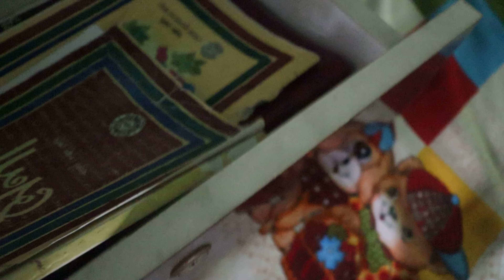Baro Cheler Chaner Dayitwa Dilam Tar Babake